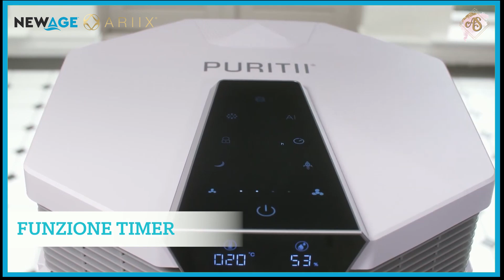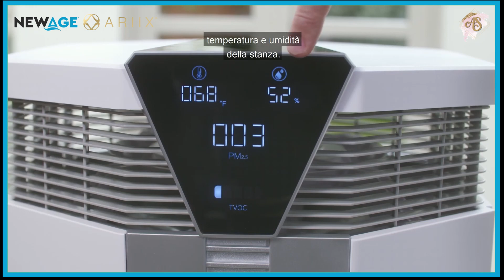Purificare l'aria con Puritii Air respirare pulito un anno dopo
Se non lo usi non puoi capire quanto sia importante respirare aria pulita. Io da un anno ho provato sul mio corpo quanto sia fondamentale la qualità dell'aria che tutti i giorni respiriamo.

Sono allergica a polvere, pollini, graminacee.. e chi più ne ha ne metta ma nessuno degli specialisti mi aveva mai consigliato di "cambiare aria".

L'ho fatto io un anno fa acquistando il purificatore d'aria PURITII AIR di ARIIX, e la qualità della mia vita è migliorata giorno dopo giorno.

Zero allergie Zero starnuti, Zero inquinamento.

Per me è stato come rinascere, potendo veramente azzerare queste mie patologie semplicemente utilizzando uno strumento efficace al 99.99%

Oggi Puritii Air  è diventato ancora più grande: la versione 2.0 MULTIEFFECT è ancora più performante ed efficace.

Intelligenza artificiale, sensori, e filtrazione al top in un unico prodotto che sta dettando i nuovi standard di qualità.

Contattami direttamente e prenota la tua consulenza gratuita con me.